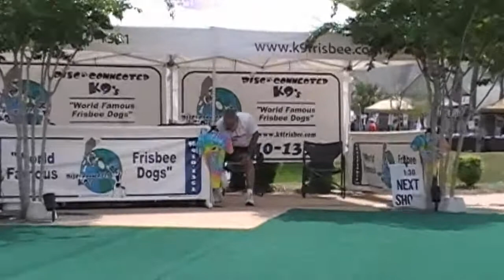Lawrence Frederick and Zorra - Leesburg Bikefest 2010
Lawrence Frederick and Zorra